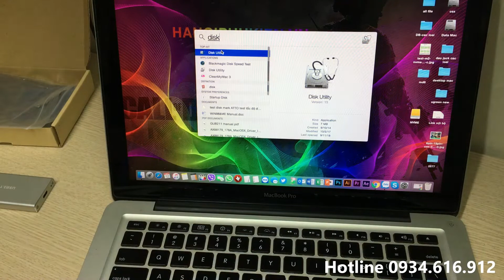Biến ổ cứng M2 NVMe thành ổ cứng di động siêu nhanh Type C 10Gb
Box chuyển SSD M2 nvme pcie to USB 3.1 Type C. Giao tiếp USB Type C tốc  độ 10Gbps
+ Cung cấp phụ kiện máy tính, macbook, thiết bị chuyển đổi, dây cáp các loại. Hàng chính hãng, giá tốt.